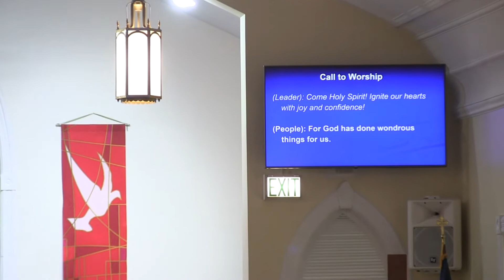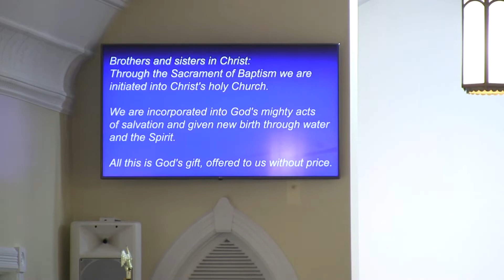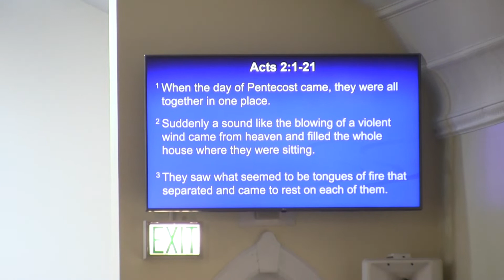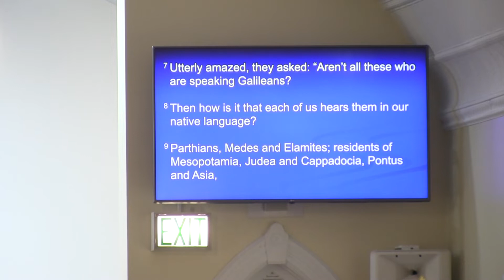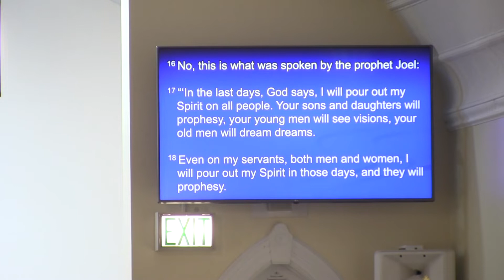06 09 2019 Hebron, Indiana United Methodist Church Pentecost Sunday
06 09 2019 Hebron, Indiana United Methodist Church   Pentecost Sunday. Pastor Pete Ward.